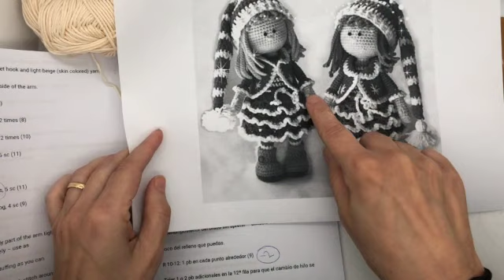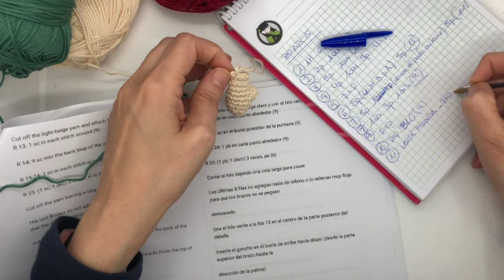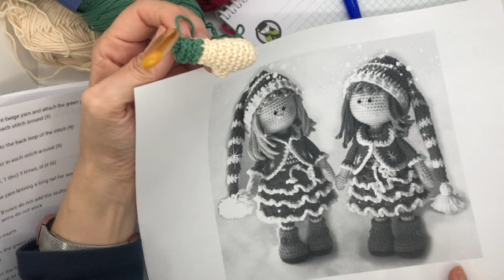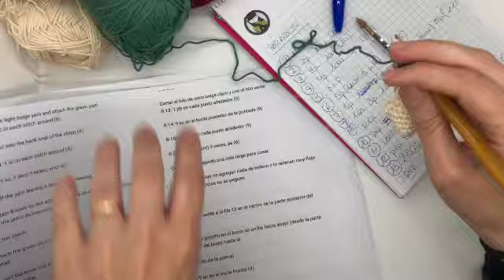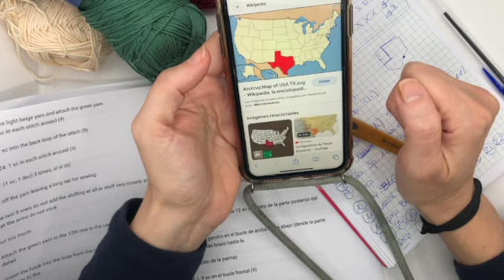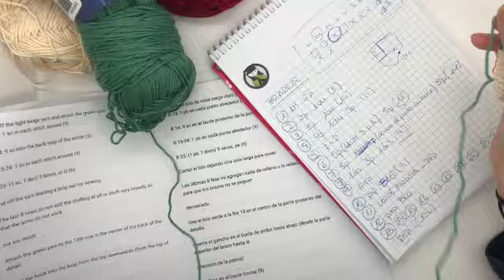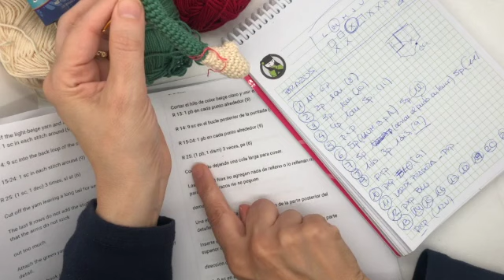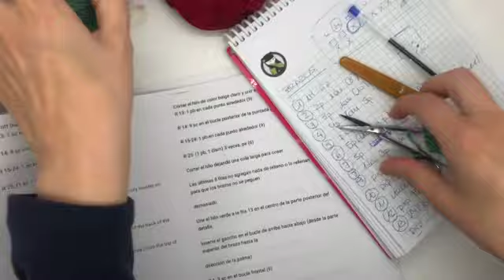Muñeca de navidad amigurumi 2